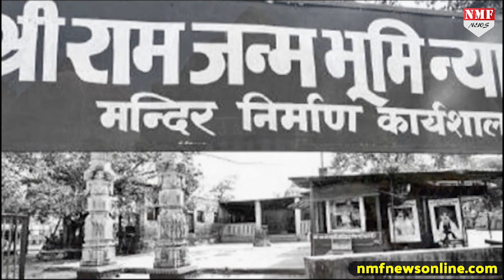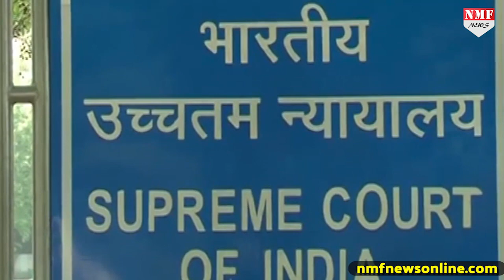2019 में Modi रथ को थामने के लिए Babri Masjid पर ये क्या बोल गए Owaisi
2019 के चुनावों को लेकर राजनीतिक गलियारों में सुगबुगाहट तेज हो गई है..तो वहीं राजनीति में राम मंदिर का मुद्दा फिर से उछाला जाएगा...और इस बार तो एमआईएम नेता असदुद्दीन ओवैसी ने फिर से बाबरी मस्जिद का राग अलापना शुरु कर दिया है

PRODUCER - KAVITA
EDITOR - VINEET